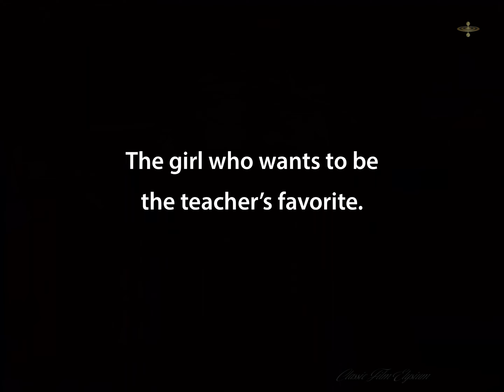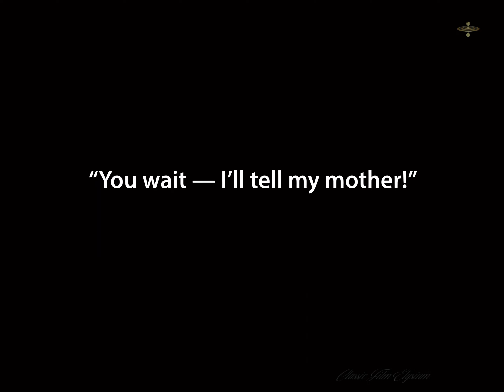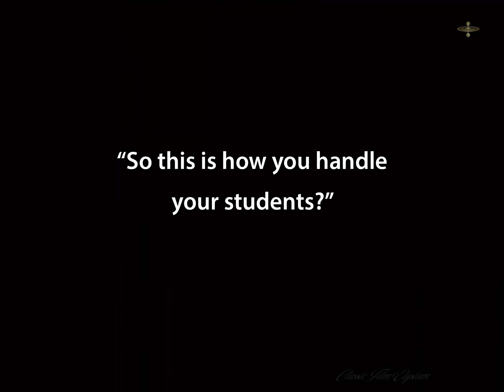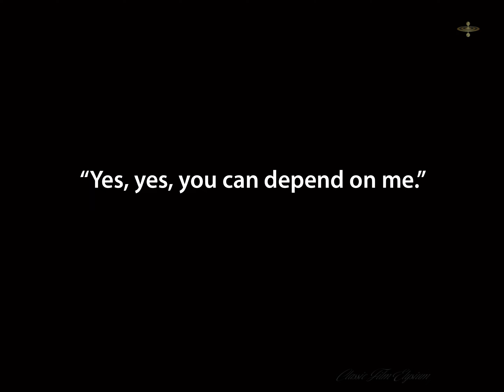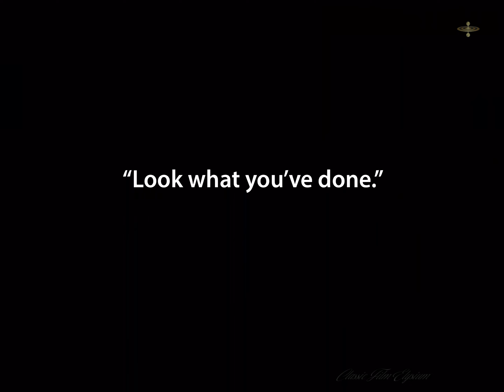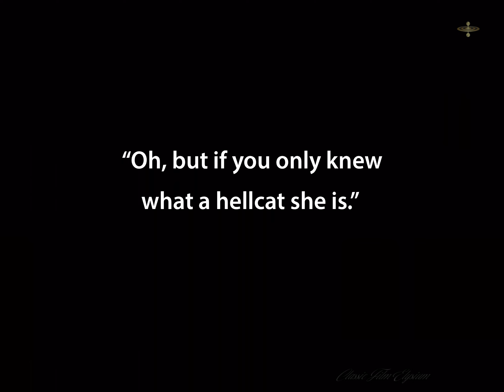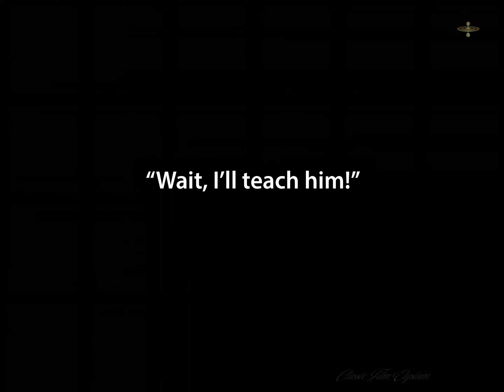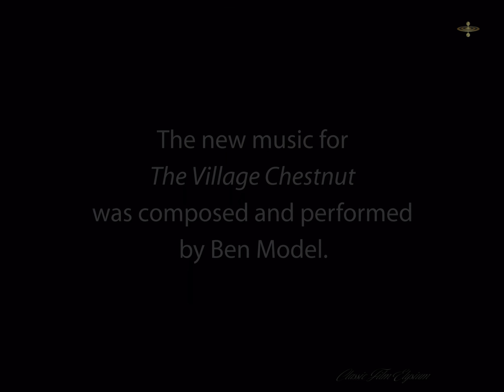The Village Chestnut - Chester Conklin (1918) 4K, 60fps, colorized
"The Village Chestnut" is a classic short slapstick comedy directed by Mack Sennett. The plot revolves around a humorous love triangle between a teacher, played by Chester Conklin, and his students. Louise Fazenda portrays one of the students who harbors affection for the teacher, but he remains oblivious, leading to comedic misunderstandings and antics.

Join us in revisiting  @classicfilmelysium   cinematic treasure, beautifully restored for modern audiences.